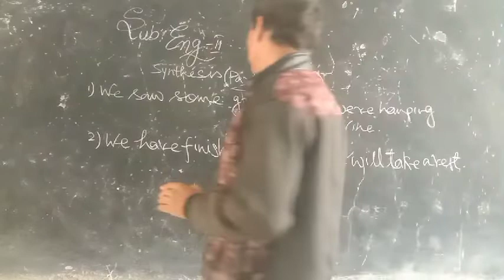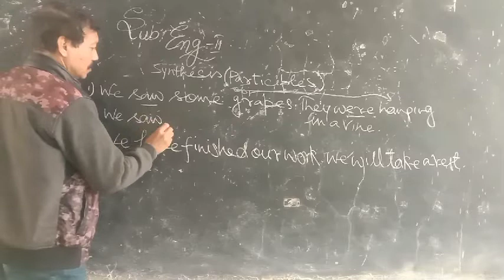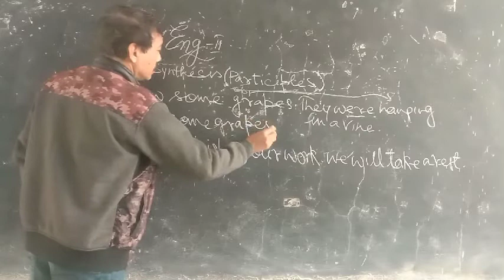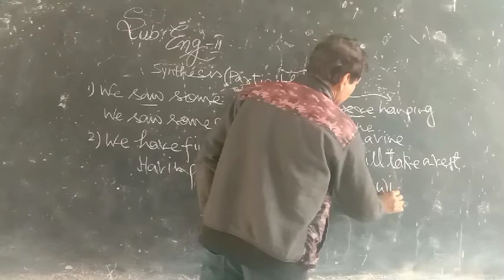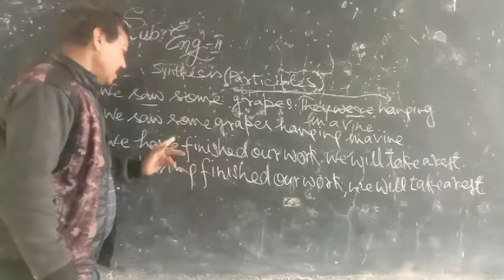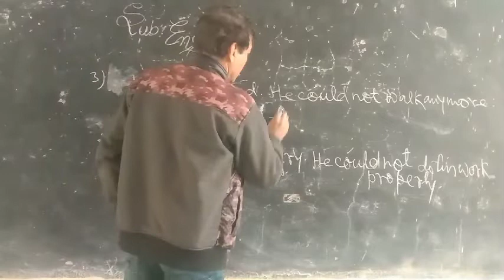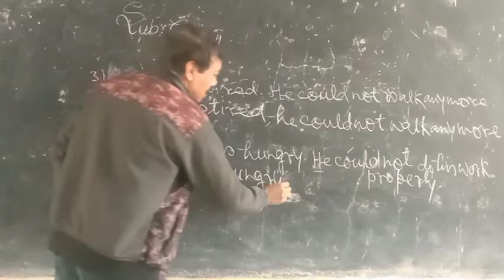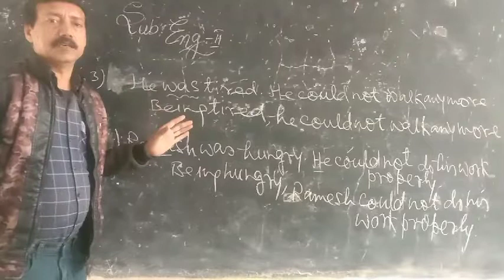Class11B/Sub:Eng2/Topic:Synthesis(Simple sen)/T:6:30 m/D:01/02/22/Rajesh Tripathi